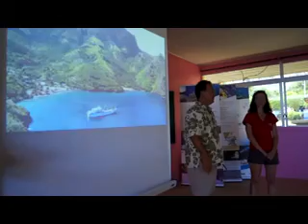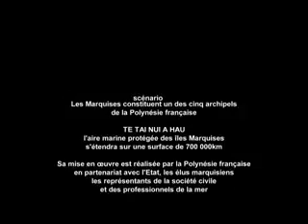Te Tainuiahau L'océan originel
« Te tai nui a hau », l’aire marine protégée des îles Marquises s’étendra sur une surface de 700.000 km². Sa mise en œuvre est réalisée par la Polynésie française en partenariat avec l’État, les élus marquisiens, les représentants de la société civile et des professionnels de la mer.